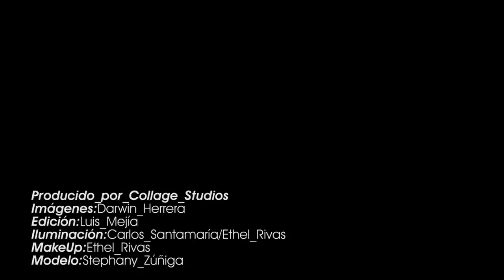Photoshoooting - Stephany Zúñiga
Ficha Técnica
Fotografía y Edición: Luis Mejia Pena
Modelo: Stephany Zuñiga
Video: Darwin Herrera
Styling: Ethel Rivas Lucumi
Iluminacion: Carlos Santa Maria Reque/Ethel Rivas Lucumi
Agradecimiento: Jhonatan Leon/Mario Herrera/Víctor Virginio Contreras Arroyo/Micky Arancibia